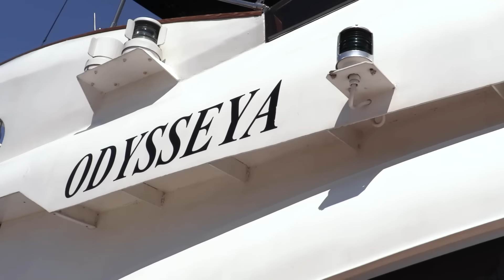Dizel Show - Одесса 2020 - Лучшие приколы 2020 | Дизель Cтудио